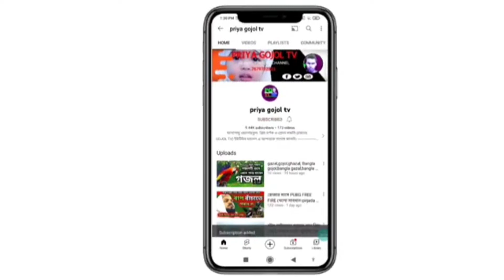md Arif Amini Gojol।হবুহু নকল এমডি ইমরান।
gojol Bangla gojol,new Islamic gojol,
gazal bangla,
জাকাত জাকাত কার জন্য দেওয়া হবে।
waz bangla gojol
ujir ahammed bangla waz
2022 waz
gazal,gojol,ghazal, Bangla gojol,bangla gazal,bangla ghazal,bangla islamic gojol,gazal 2022,

আমিনুদ্দিন_রেজভী_ওয়াজ cyber crime বসিরহাট Priya gojol tv, piya gojol tv
cyber crime mamla। হুজুরের ভিডিও করার আগে সাবধান, নয়তো এবার মামলা।
পীরজাদা _#গোলাম_ রহমান_সিদ্দিকী
ফুরফুরা শরীফের পীর গোলাম রহমান সিদ্দিকী হুজুর এন্তেকাল করছে।তার জানাজা হবে আগামী কাল বিকাল ৫ টায়।।
najmus sahadat siddiqui waz,
najmus sahadat siddiqui Jalsa,
najmus sahadat siddiqui gojol,
najmus sahadat siddiqui waz 2021,
najmus shahadat siddiqui anees khan, নাজমুস সাহাদাত সিদ্দিকী ওয়াজ,
নাজমুল
নাজমুস সায়াদাত সিদ্দিকী ফুরফুরা শরীফ, নাজমুস সাহাদাত,
নাজমুল সাকিব,
আনিস খান নাজমুস সাহাদাত সিদ্দিকী,
মেয়েরা হলো স্কীনটাচ ফোন গায়ে হাত দিলে কি আরাম।।সবেবরাত উপলক্ষে কি বললেন।। Habibullah saheb।
MD Mozaffar hossain gojol।। নতুন গজল। আল্লাহ তোমায় আমি ভুলেছি।

পীরজাদা রাকিবুল আজিজ বখতেয়ারি বাংলা গজল ও

এমডি_ইমরান_
'MDIMRAN'
'MDIMRAN'
MDIMRAN2019GOZAL
MD
IMRAN
2020
MADINAR
BULBUL
SILPI
GOSTHI
gazal
gojol
ghazal
ghajal
bangla gojol
bangla gazal
bangla ghajal
new gojol
new gazal
2022 gojol
2022 gojol bangla
gazal 2022
notun gojol
notun gojol 2022
notun gazal
2021 gojol
gojol 2021
গজল
গজল 2022
বাংলা গজল
গজল ২০২২
নতুন গজল
bangla gazal
bangla gojol
bangla ghazal
gazal
ghazal
bangla song
bangla islamic song
bangle new ghazal
bangla ghazal video
gojol bangla
maa bangla gazal
new bangla gazal
gazal bangla
bangla ghazals
maa bangla video gazal
bangla gazal sera
bangla gazal hamd
maa jononi bangla gazal
mayer bangla gazal
gazal bangla gojol
maa fatemar bangla gazal
bangla gozal bengla gojol
Maa Heart Touching Gazal By Saqeeb Ahmed
sadman Sakib kolorob
Tumi keno nei pase maa